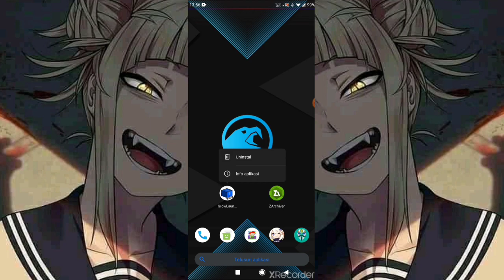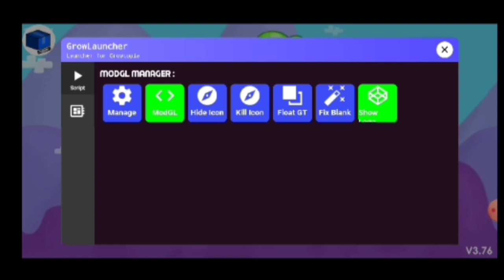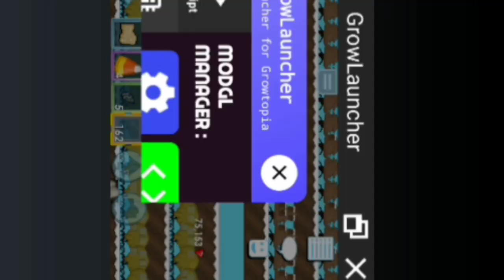UPDATE GROWLAUNCHER VERSI TERBARU V3 // PKUY // GROWTOPIA INDONESIA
WAJIB INSTALL APLIKASI POWERKUY TERBARU